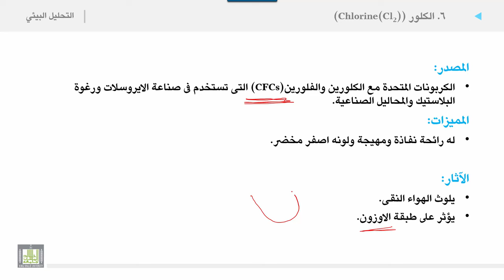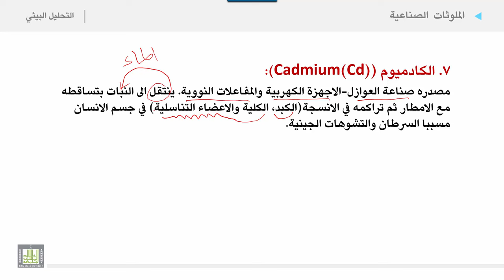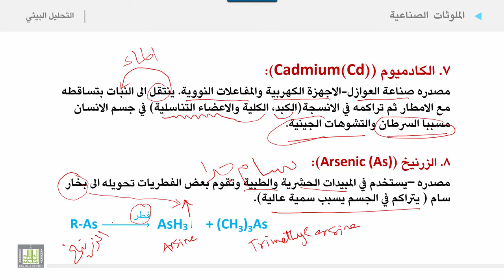التحليل البيئي 2 | الوحدة 1 | الملوثات الغازية - 4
الملوثات الغازية - 4
1. الكلور
a. المصدر
b. المميزات
c. الآثار
2. الكادميوم
a. المصدر
b. المميزات
c. الآثار
3. الزرنيخ
a. المصدر
b. المميزات
c. الآثار